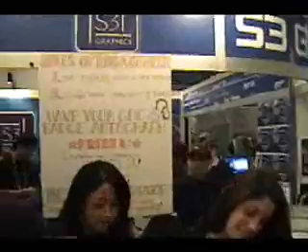Quake 4 Kornelia Challenge @ GDC '05